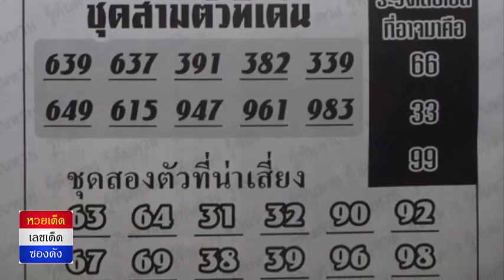หวยซองเลขนำลาภอาจารย์ช้าง งวดวันที่ 1/04/59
เลขเด็ดงวดนี้ เลขนำลาภอาจารย์ช้าง 1 เมษายน 2559